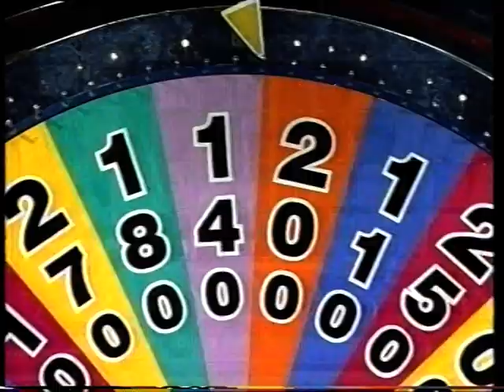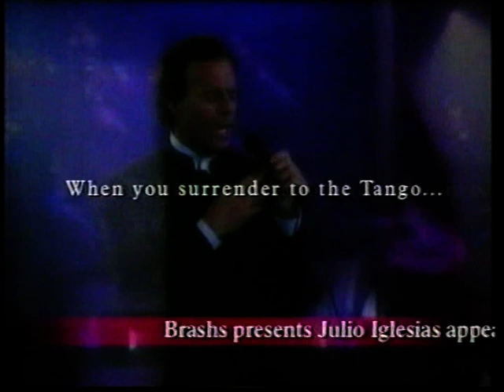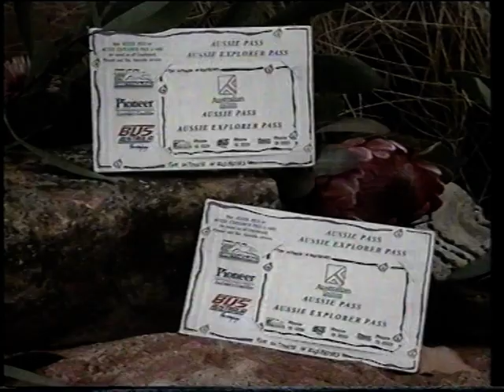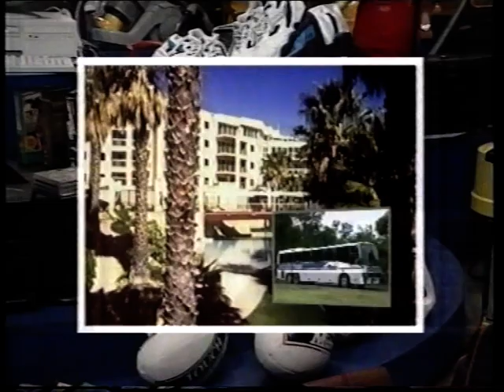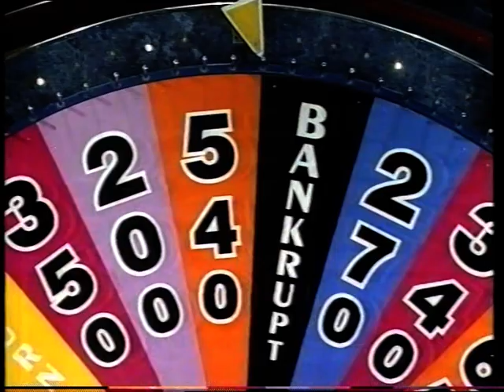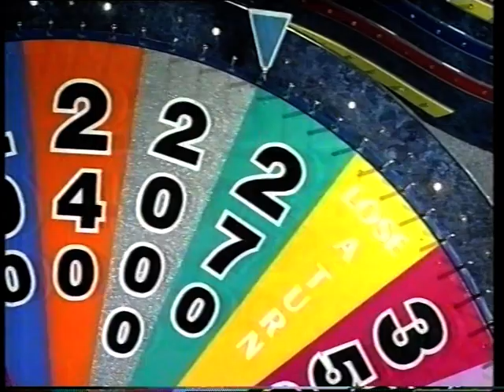Night 3 Tania. Wheel Of Fortune TV Game Show. Australia. March 1997. Rob Elliot and Kerry Friend